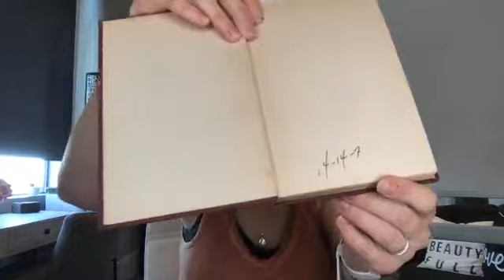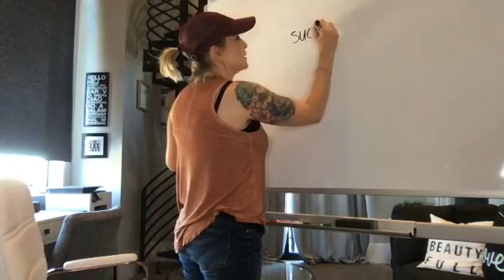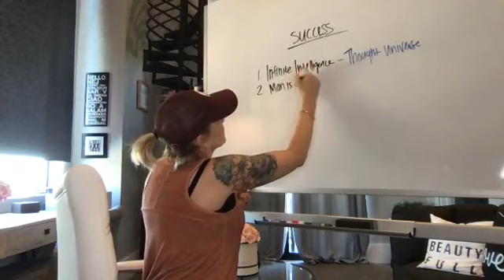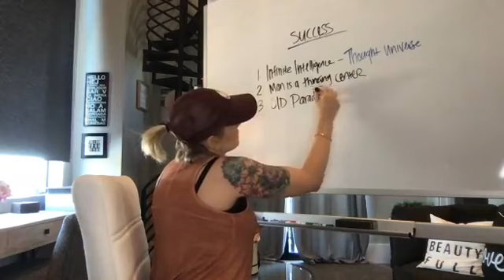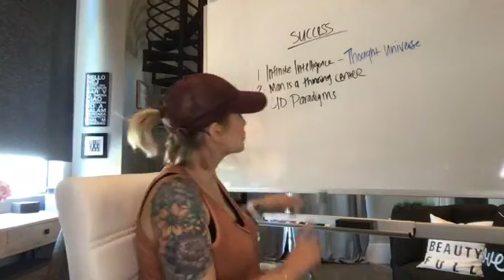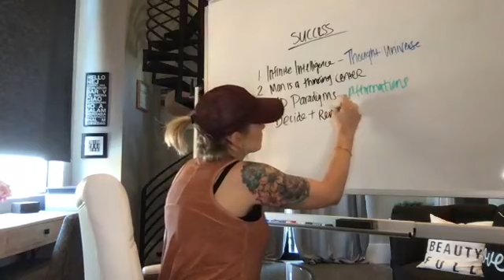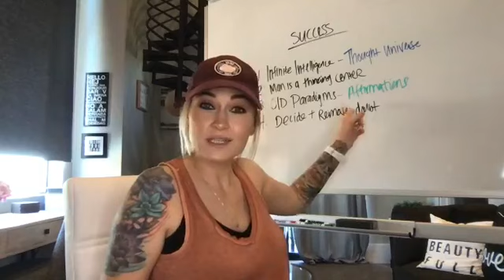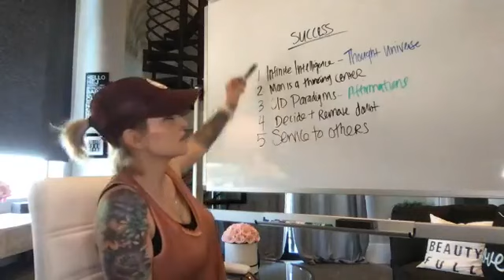The Secret to Success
1. Infinite Intelligence - Understanding we live in a thought universe where anything can be created.
2. Man is a thinking center - Man can create by using his thoughts.
3. Changing old paradigms and programming with affirmations
4. Deciding what you want - Write it down. Remove all doubt, fear, worry.
5. Service to others - Your success is always in direct proportion to the service to others you provide.